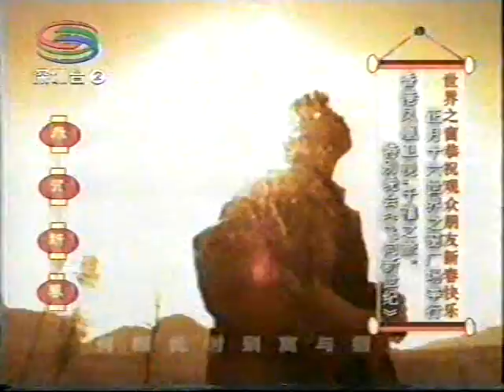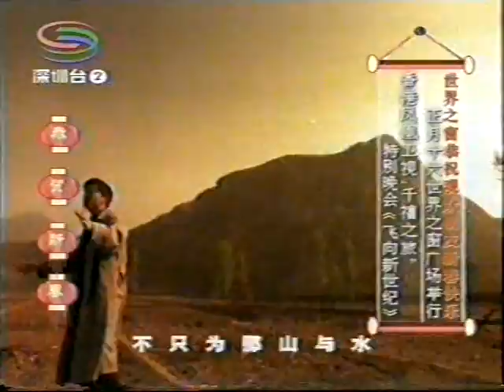中國文艺舞蹈文化影視 Chinese song dance China folk culture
0 MTV 1995 55